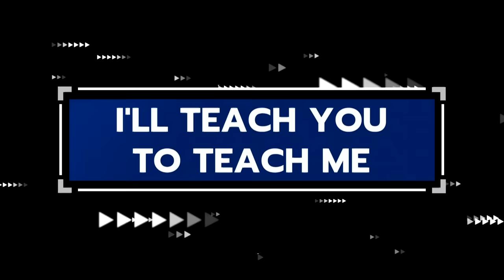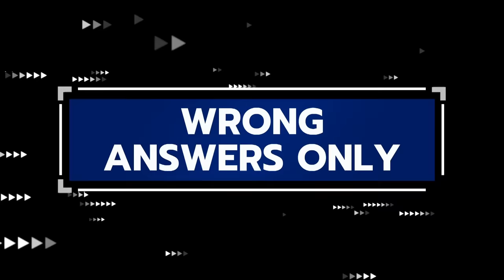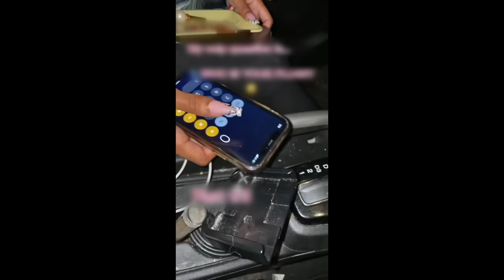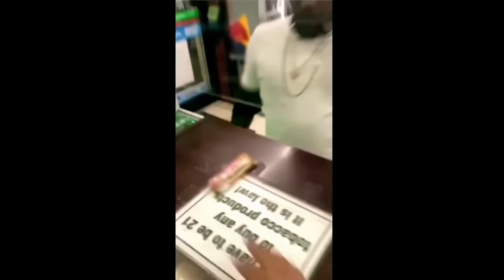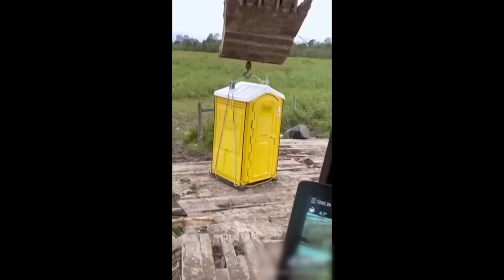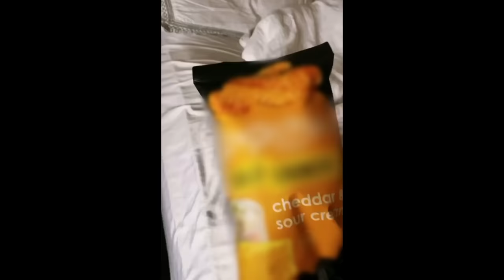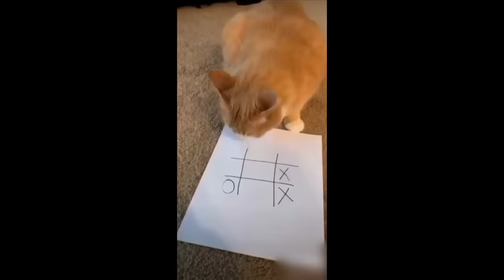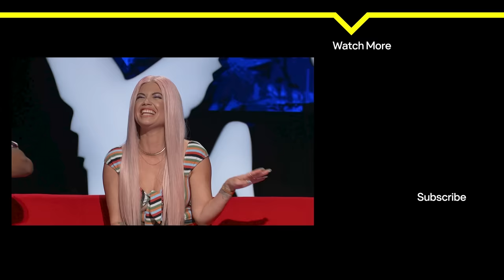Most Watched Moments of 2023 😬 SUPER COMPILATION | Ridiculousness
Prepare to send off the year with a look back at the most-watched Ridiculousness compilations of 2023, from kids gone bad to brutal breakups.